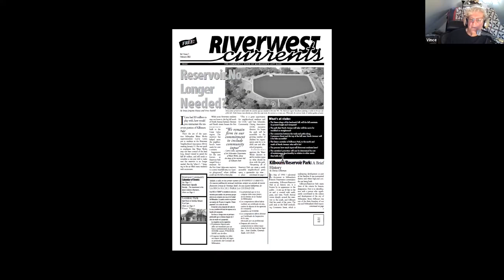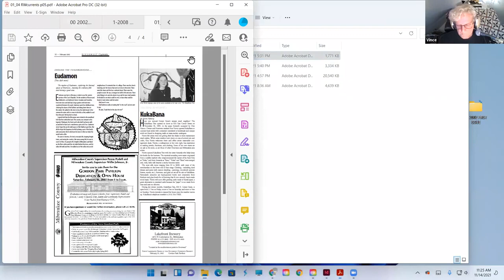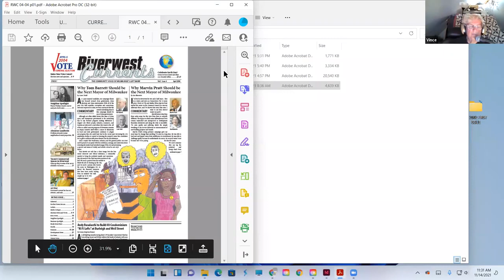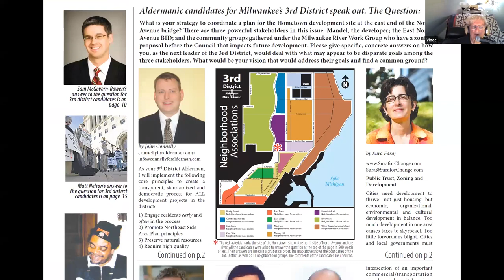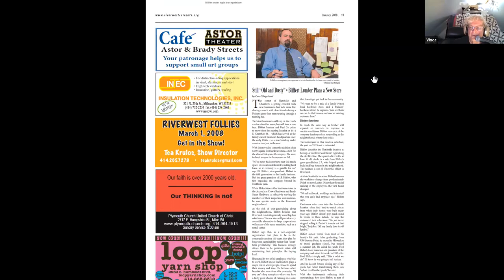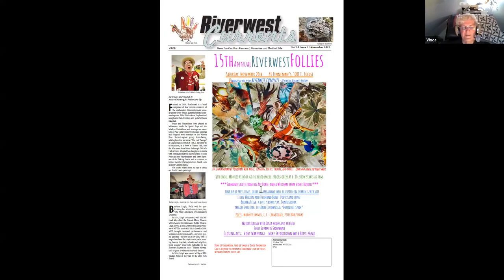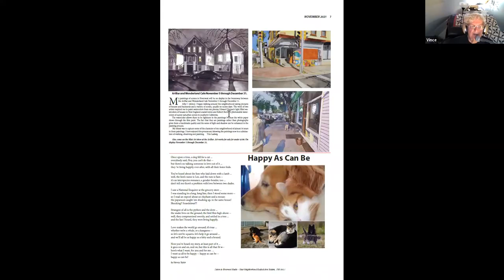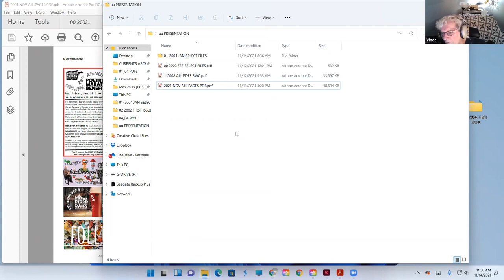FORUM Riverwest Currents